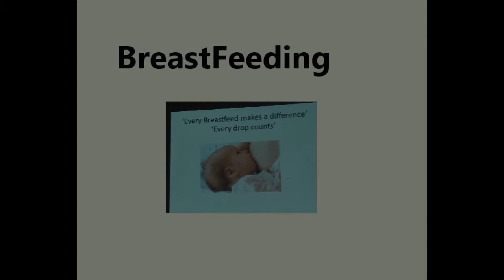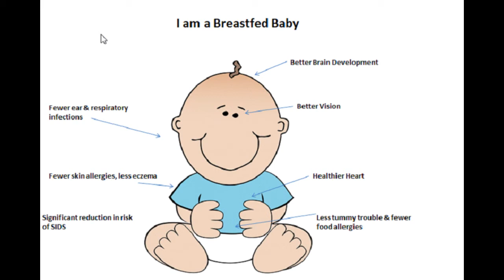Breastfeeding blog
Breastfeeding